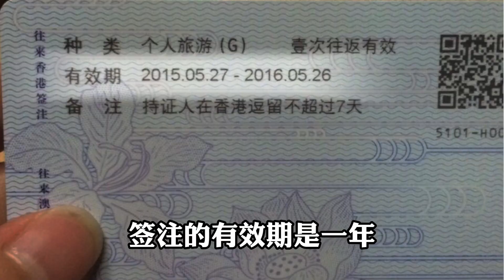警花說：【通關乾貨】簽證、簽注傻傻分不清楚？ 一個視頻教會你